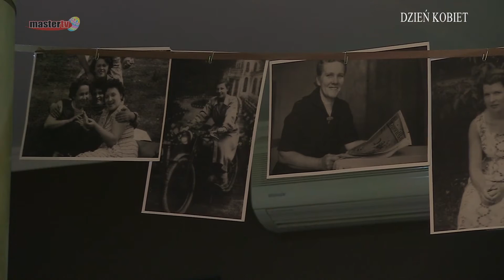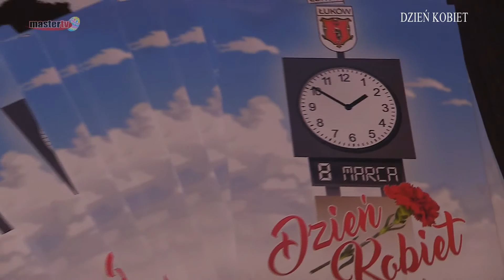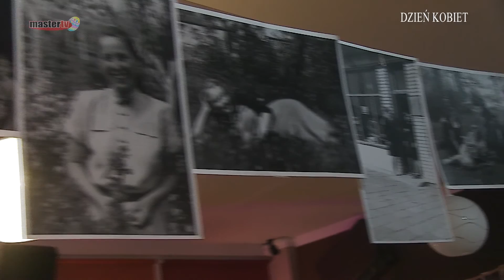MASTER TV ŁUKÓW - Dzień Kobiet w Szafa Pub